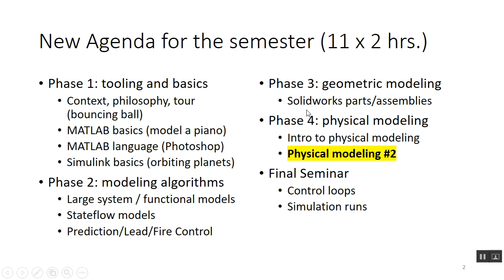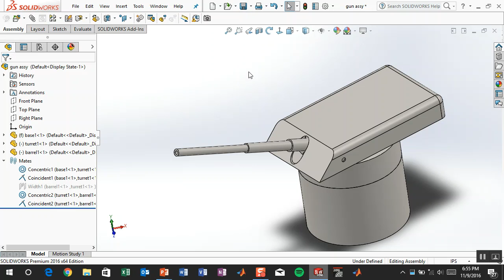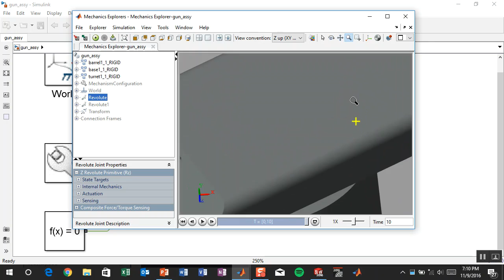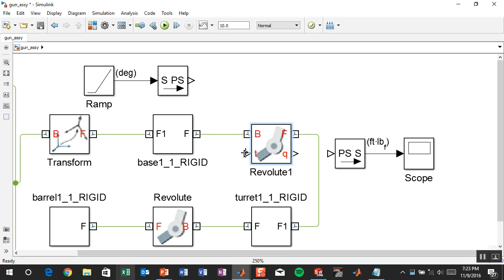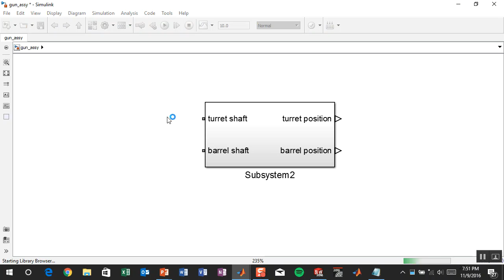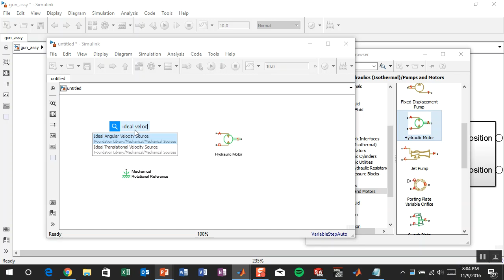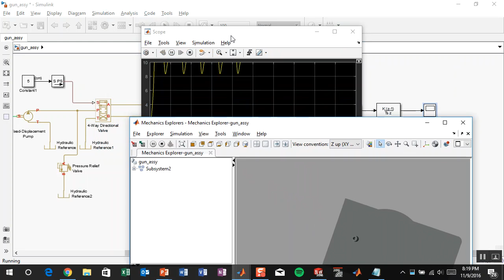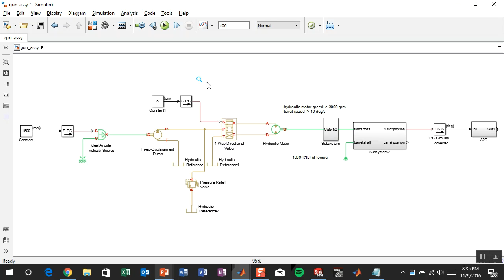modeling, simulation, analysis session 10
In this session we complete our physical model (at least for one degree of freedom) of the cannon.  We talk about model fidelity, we talk about the nuts and bolts of building and interfacing with a Simscape Multibody model, and we build up the rest of the physical model around the geometry of the cannon.  We had planned to talk about masking subsystems with images and shared work-spaces, but we'll have to cover that next time.